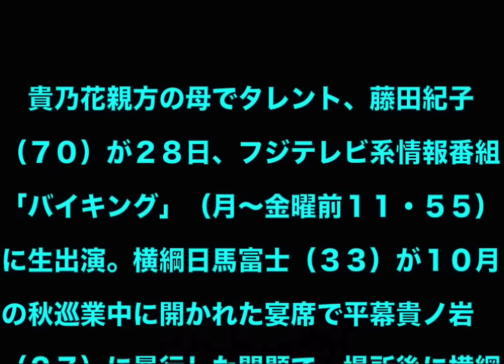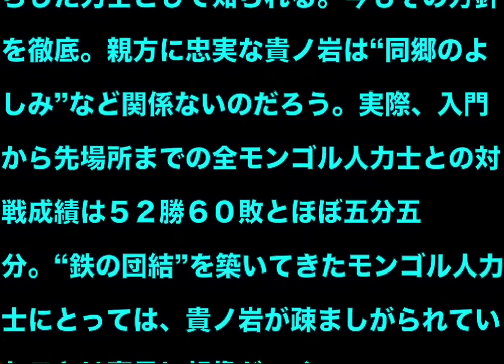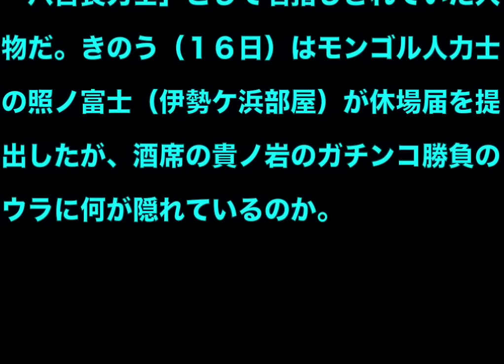貴乃花がいるなら冬巡業に行かないと発言した人物が判明し批判殺到 講話会の席で八角理事長に直訴という非常識行動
関連動画
日馬富士が引退後に日本国籍を取得できない【ある理由】がヤバすぎる。これには関係者も驚きをかくせない…【マニフォレ芸能チャンネル】

日馬富士の引退に隠された悲しすぎる【ある真相】にファンは涙が止まらない…【マニフォレ芸能チャンネル】

日馬富士が会見後に見つけた”千代の富士からの遺言”に涙が止まらない…引退決断した”ある勇気”に賞賛の嵐

室井佑月が予想外のど正論！「マスコミの日馬富士報道が異常すぎて気持ち悪い！」恵はたまらず謝罪した・・・

日馬富士を引退に追い込んだ貴乃花と貴ノ岩の【ある企み】がヤバすぎる。これには相撲界にも激震が走る…【マニフォレ芸能チャンネル】